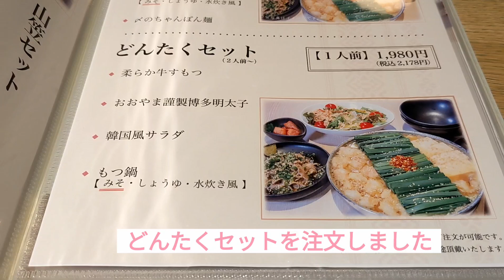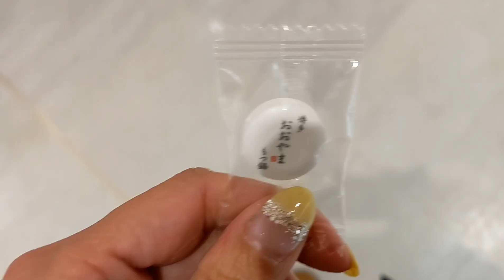【出張】アラフォーの出張日記｜毎日ぼっち飯｜無類のポテト好き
名古屋市在住アラフォー一人暮らしのフリーランスです。
５泊６日で出張に行ってきました。
その時の模様をお届けします。

楽天ROOM